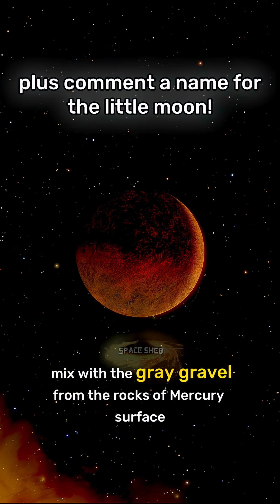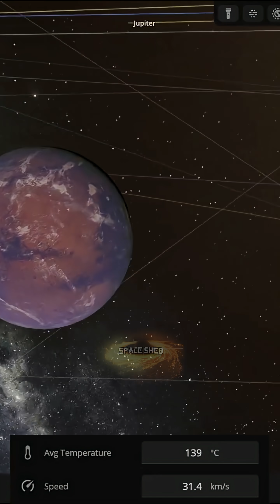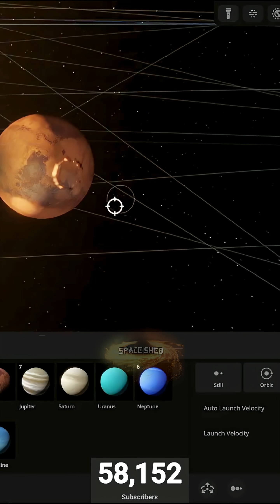What if Mars and Mercury collided?space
comment "longest spacesheb short ever" if you see this